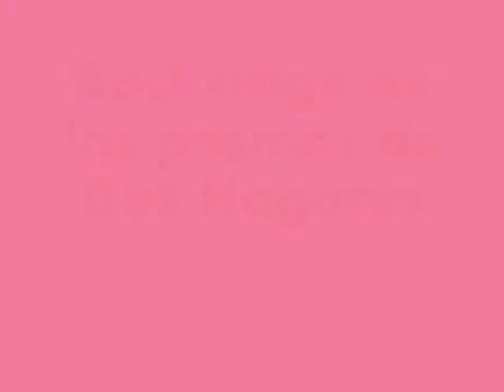Dos hogares_fotos.wmv